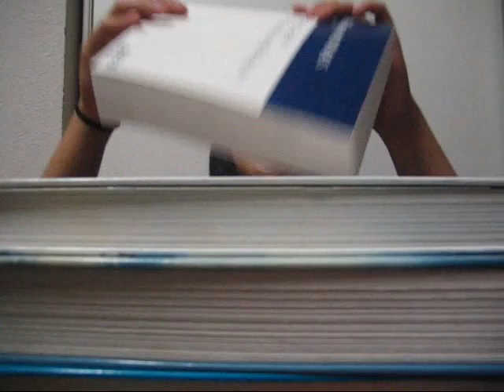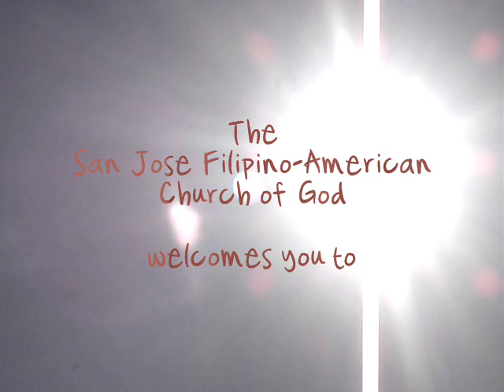SMT "Reconnect" Intro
The introductory video for San Jose (CA) Filipino-American Church of God's first youth fellowship, "Reconnect." Hosted by SubMission to Truth Youth Ministry. August 19, 2006.